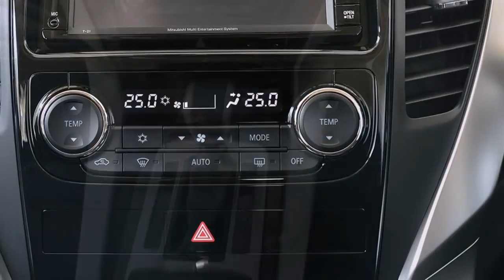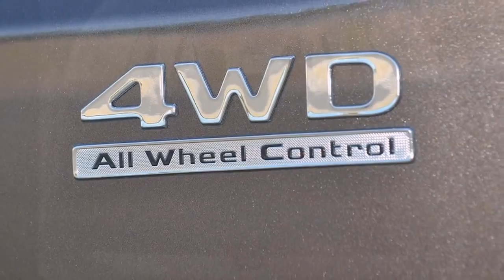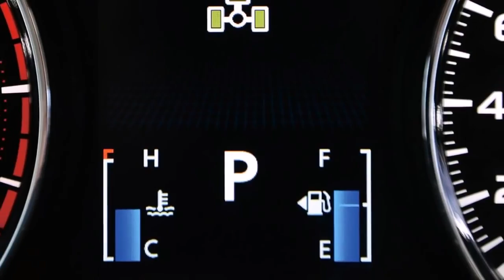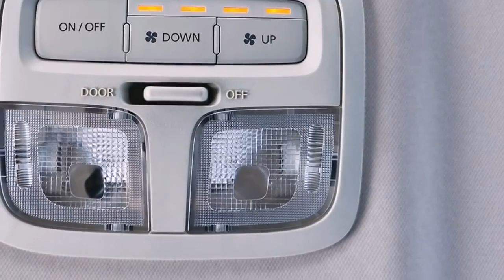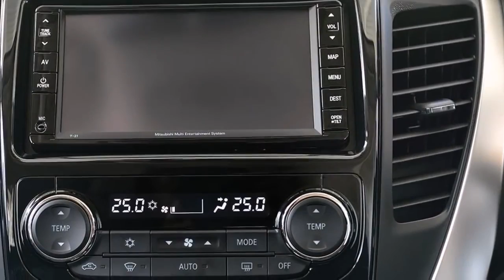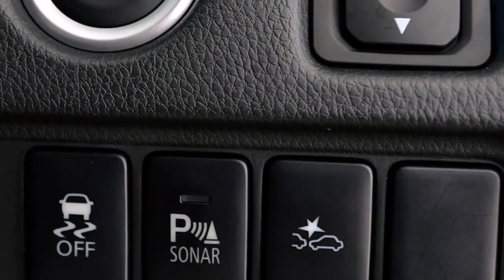New Pajero Sport 2016 / All new Mitsubishi Pajero Sport 2015 interior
New Pajero Sport 2016 / All new Mitsubishi Pajero Sport 2015 interior New Pajero Sport 2016 All new Mitsubishi Pajero Sport interior 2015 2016 All new .

All new Mitsubishi Pajero Sport 2016 interior and exterior 2016 Mitsubishi Pajero Sport moving . Mitsubishi is launching the new Pajero Sport you see here.

Daftar Harga Mitsubishi All New Pajero Sport 2016 - Dakar 4x4 AT : Rp. 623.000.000 - Dakar 4x2 AT : Rp. 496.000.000 - Exceed 4x2 AT : Rp. 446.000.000 .

source news here : main keyword : price, specs, specification, release date, photos, images, videos, youtube, hd image, review, auto show, .